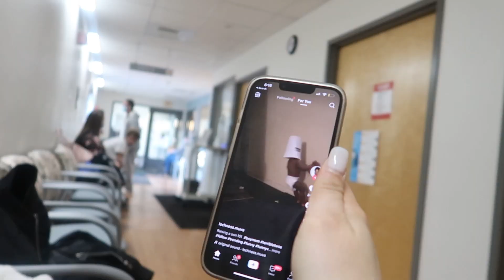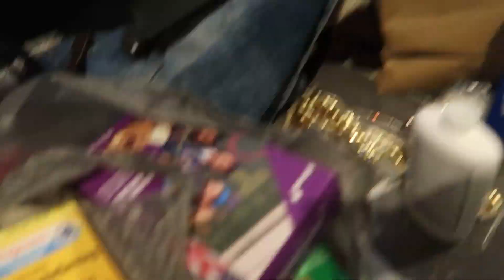Happy dads, Braiding coochie hair, JD gets a BBL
SKZ TV EPISODE 13